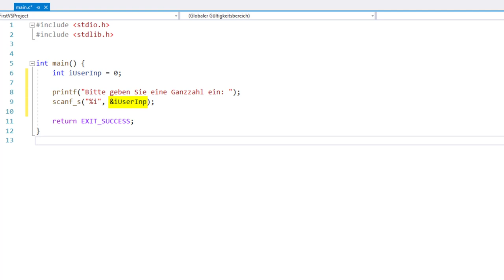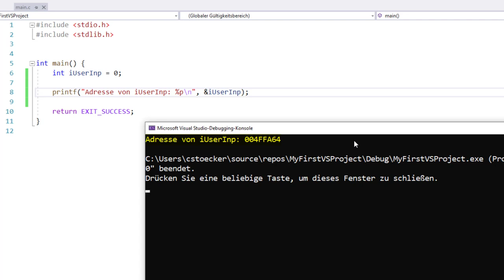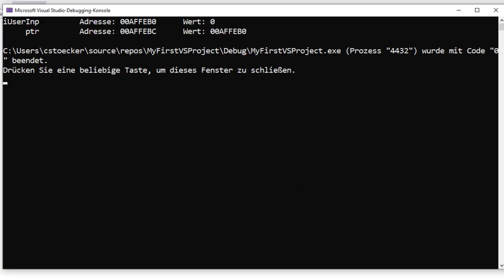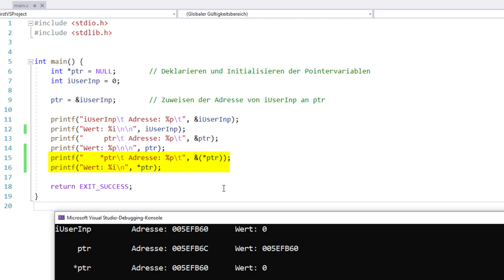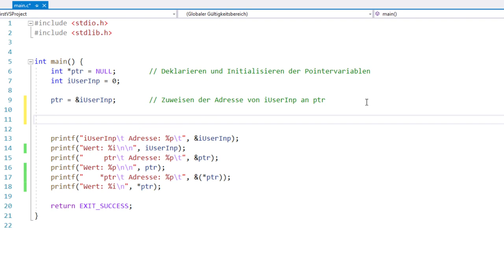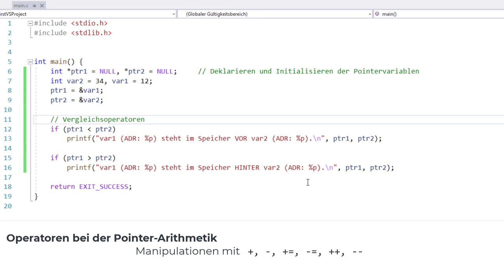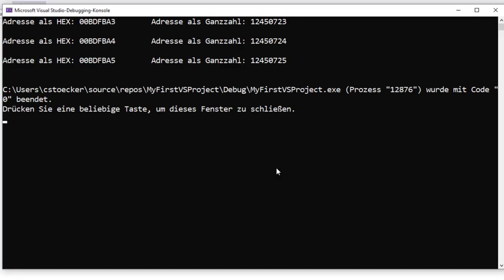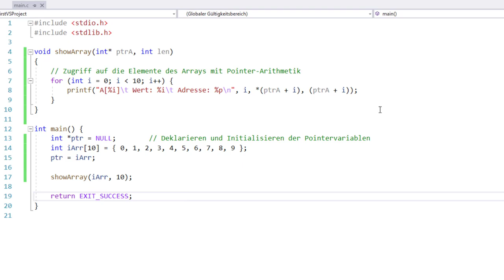C-Programmierung #18: Die wichtigsten Grundlagen zu Pointer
Pointer (oder auch Zeiger) sind Variablen die Adressen von anderen Variablen speichern können. Hier geht's um die Grundlagen von Pointer, Pointer-Arithmetik und um die Beziehung zwischen Arrays und Pointer.

▬ Inhalte ▬▬▬▬▬▬▬▬▬▬▬▬▬▬▬
00:00 - Intro
00:55 - Pointer beim Einlesen von Benutzereingaben
02:50 - Pointervariablen deklarieren und initialisieren
06:15 - Dereferenzierung
08:45 - Pointerarithmetik
10:37 - Operatoren bei der Pointerarithmetik
12:40 - Pointer und Arrays
14:30 - Outro